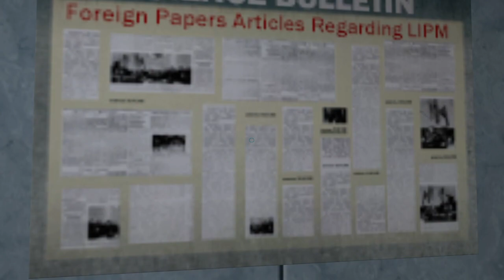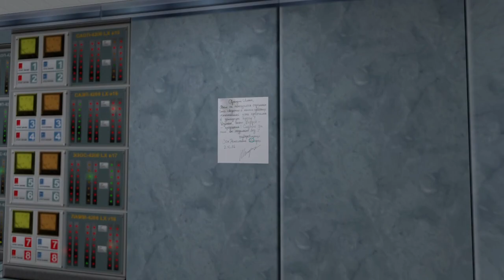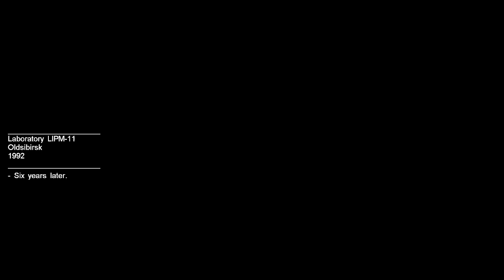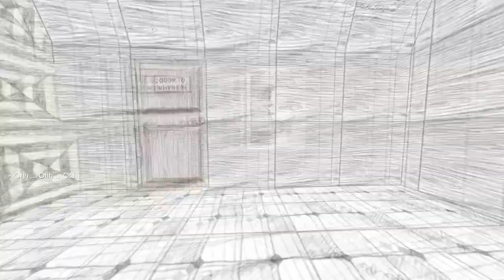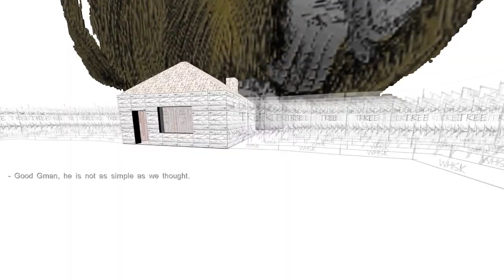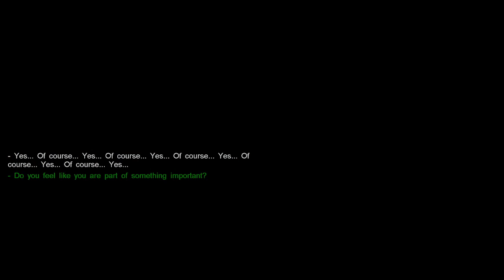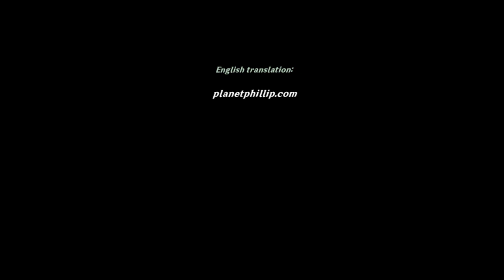Half Life - Ispitatel 4 Remod | MOD Full Walkthrough